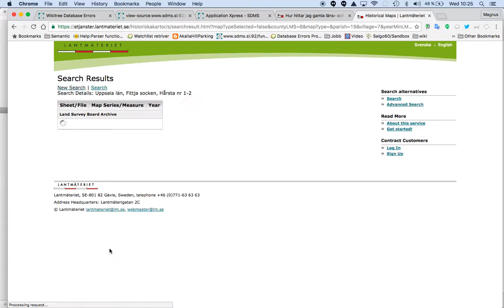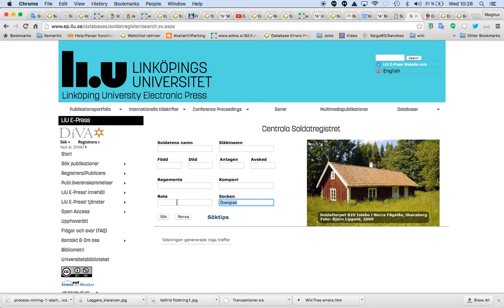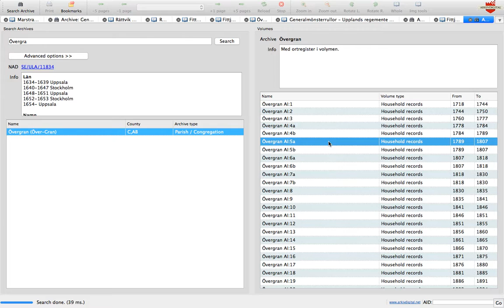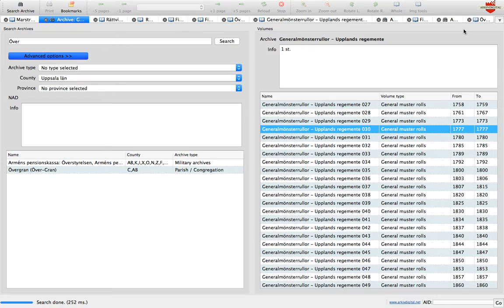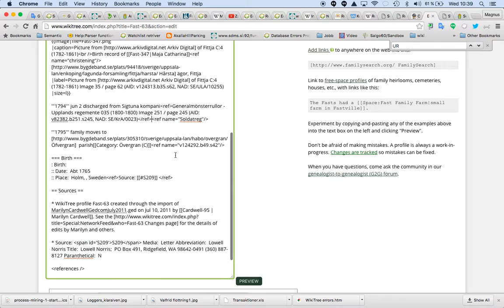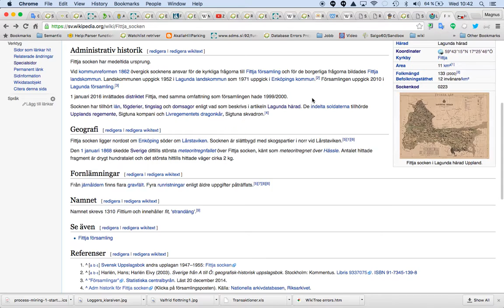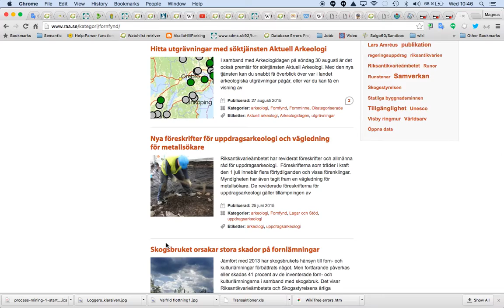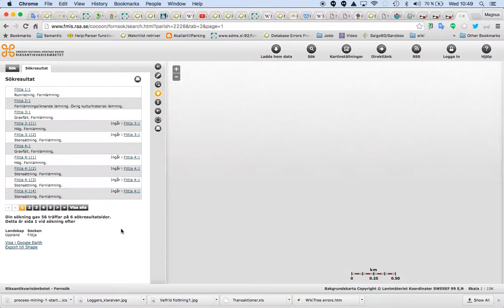Fittja Hårsta ägor - soldier Erik Fast nr 149